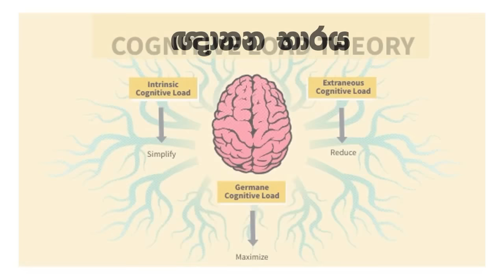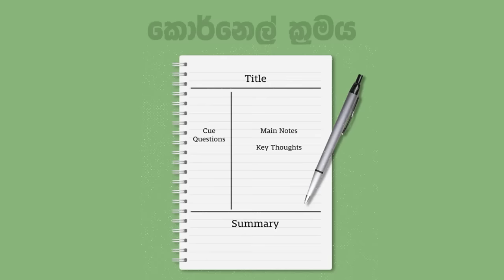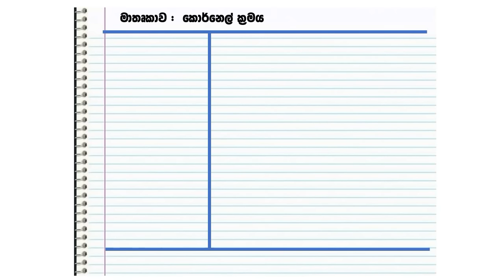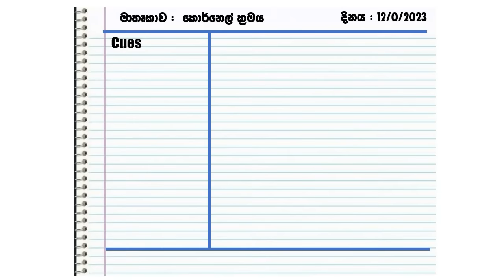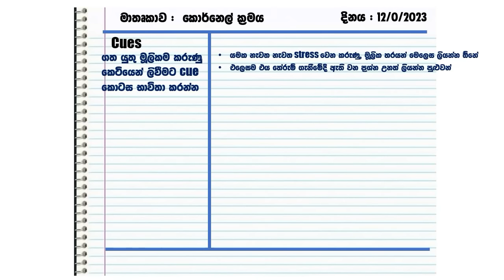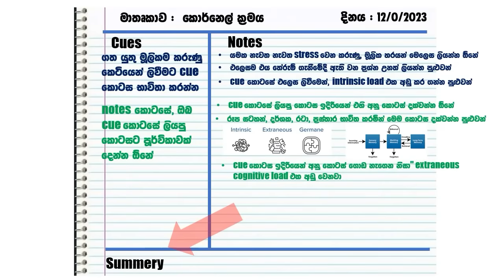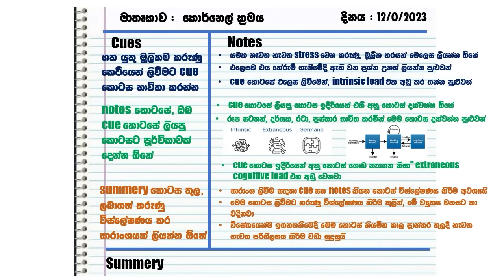ඕනෑම සංකීරණ දෙයක් පහසුවෙන් ඔලුවට දාගන්නේ මෙහෙමයි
අද මම මේ වීඩියෝ එකෙන් කතා කරන්න යන්නේ Cognative Load Theory ලෙස හඳුන්වන ඉතාම වැදගත් සංකල්පයක්. මෙය භාවිතා කිරීම මගින් ඉතාම සංකීරණ වූ කරුණු පවා පහසුවෙන් මනසට ඇතුල් කර ගැනීමට පුළුවන්. ඒ සඳහා ප්‍රායෝගික වශයෙන් භාවිතා කරන Cornell Note Method  එක ගැනත් මම සටහනක් තබලා තියනවා